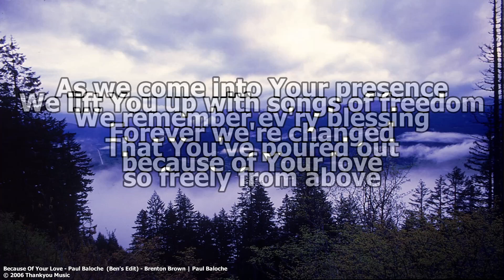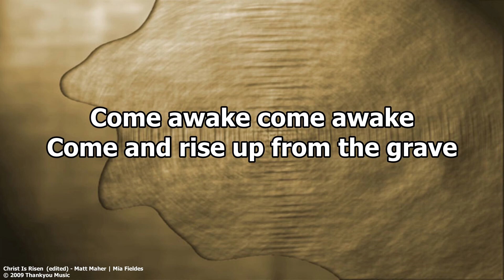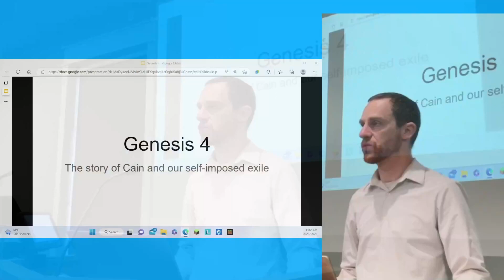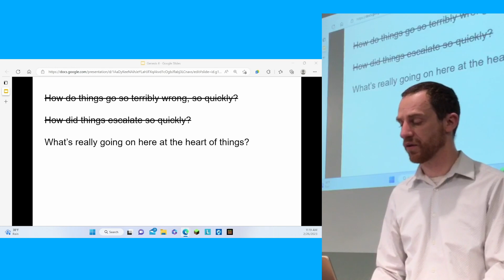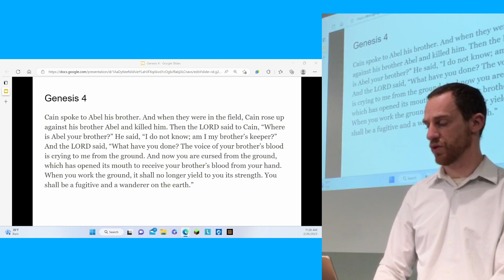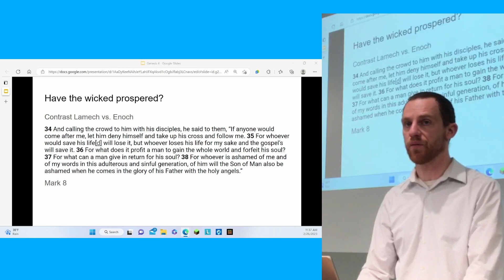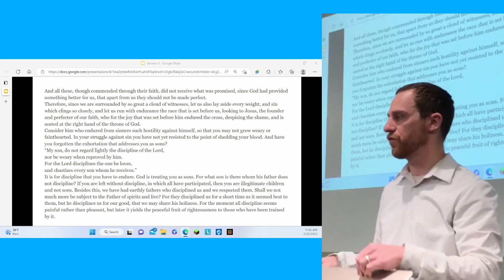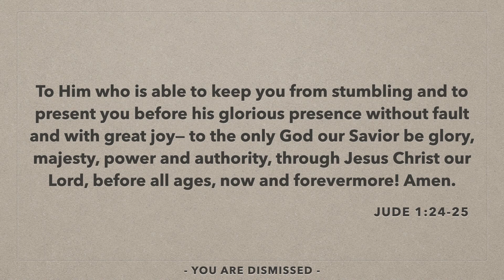OCBC Sunday Worship Service - 2/26/2023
Welcome!
Please join us for a time of praise and worship!

Today's topic:  Genesis 4:1-16
Speaker: Matt Lawer

Video Chapters:

00:00 Praise and Worship
03:20 Announcements
05:26 Praise and Worship
16:30 Scripture Reading
19:03 Message
55:55 Breaking of Bread

Do you have a question?  Do you have a prayer request?  Would you like to speak with one of our Elders?  You are welcome to visit our and fill out the prayer request or contact form.

Song Information:

song: "Because of Your Love"
Integrity's Hosanna! Music (Admin. by Integrity Music)

song: "Christ is Risen"
CCLI Song # 5242683
Matt Maher | Mia Fieldes
Tempo Music Investments (Admin. by Essential Music Publishing LLC)

song: "Come Behold the Wondrous Mystery"
CCLI Song # 7026028
Matt Boswell | Matt Papa | Michael Bleecker
Getty Music Hymns and Songs (Admin. by Music Services, Inc.)
Love Your Enemies Publishing (Admin. by Music Services, Inc.)
McKinney Music, Inc. (Admin. by Music Services, Inc.)

song: "A Shield About Me"
CCLI Song # 14882
Charles Williams | Donn Thomas

song: "Jesus Paid It All"
CCLI Song # 22331
Elvina Mabel Hall | John Thomas Grape

song: "Jesus Thank You"
CCLI Song # 4475341
Pat Sczebel
Sovereign Grace Worship (Admin. by Integrity Music)